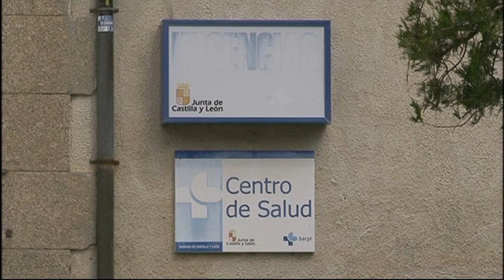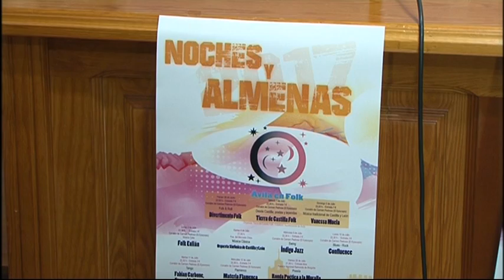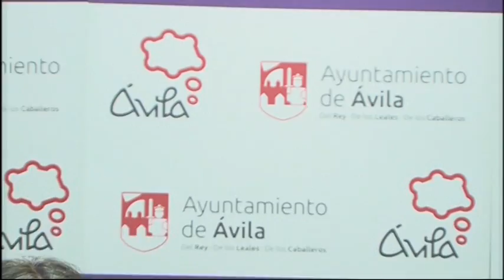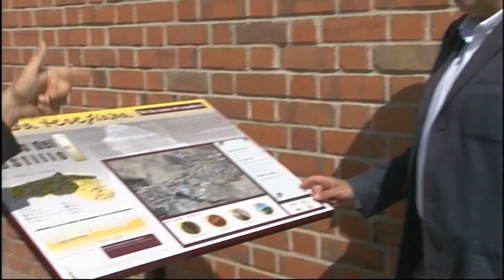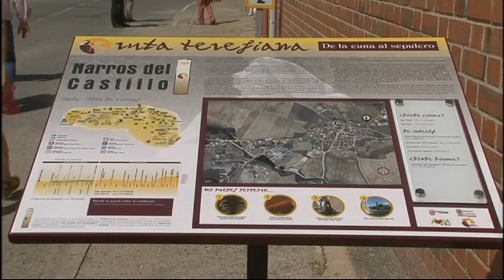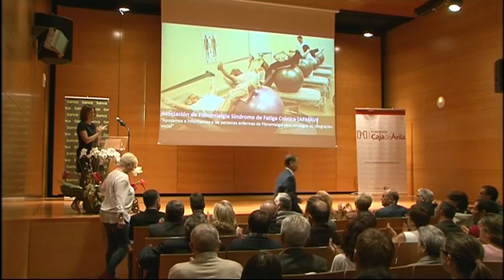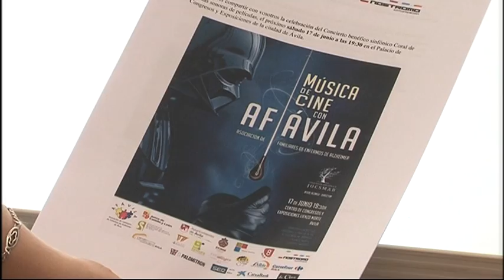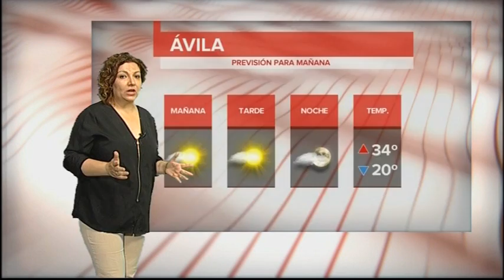INFORMATIVO EDICIÓN MAÑANA VIERNES 16-6-17